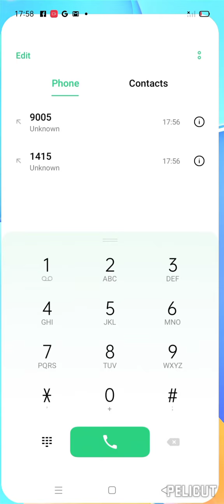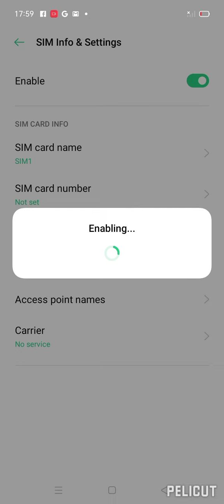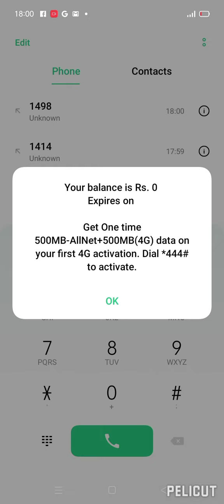OPPO NETWORK UNLOCK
Oppo Network Unlock By 16-Digit Code

ThankYou For BackGround Flute Music: Prakash Poudel.